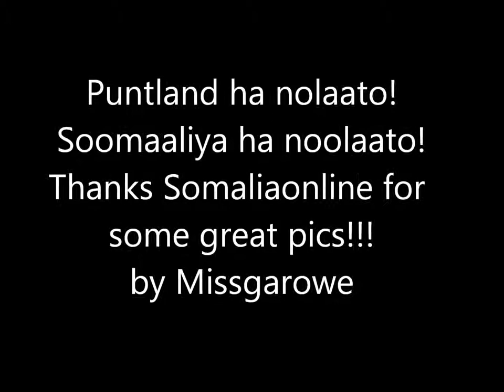Puntland new song with pictures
Hees cusub  oo magaceeda la yiraahdo da'daalaay by Mahamoud amoore, Amina dhool, Kastan and Ayaanle. Heesta miraheeyda waxaa leh Abwaan Abdirashid Yusuf Jibril.